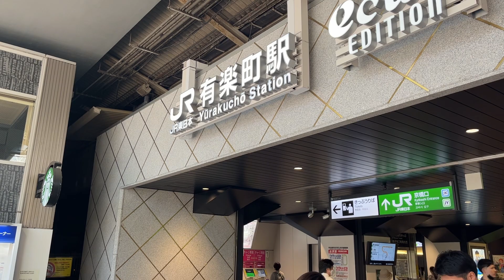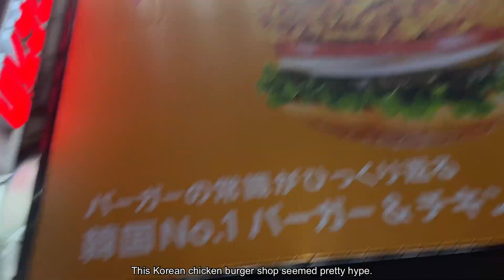One day in Tokyo